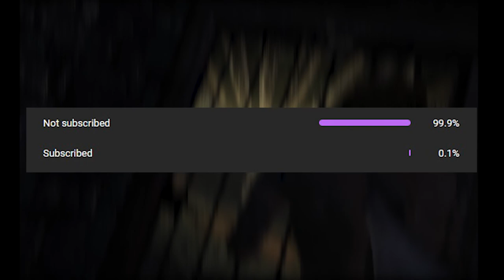You BETTER watch OUT! You BETTER not CRY! - Skyrim VR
this and 2 next videos were recorded when i was sick soooo.. its not my top performance in terms in holding the chat all the time x(